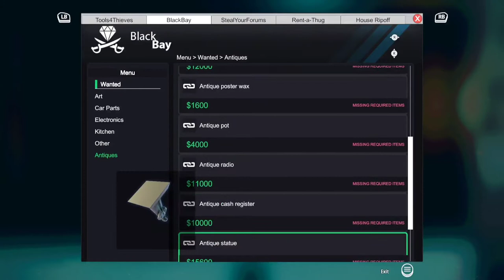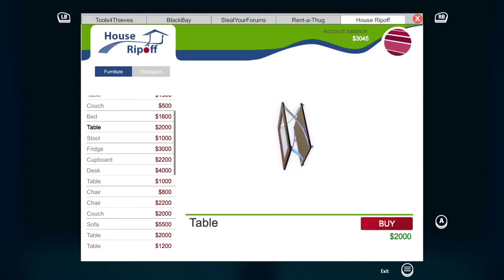I Stole Every Guitar - Thief Simulator - GAMEPLAY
Thanks for stopping by much love gamers, Like and sub for more!